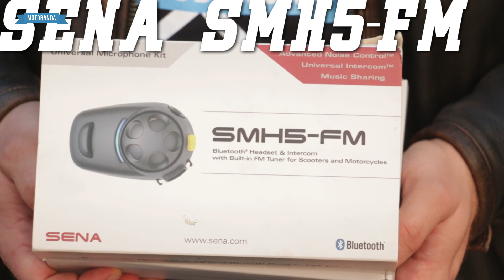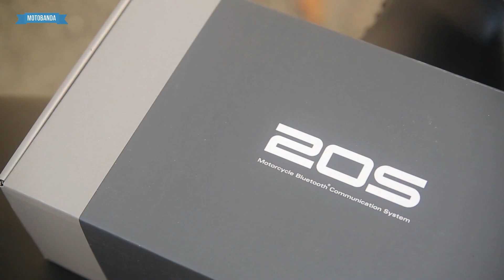Ta mała rzecz przywróciła mi frajdę z jazdy motocyklem - Interkom Sena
►WIĘCEJ W OPISIE! ⬇⬇⬇

Zaskakujące, jak jeden drobny przedmiot potrafi zmienić sposób użytkowania motocykla i zwiększyć frajdę z jazdy. W tym roku po raz pierwszy miałem okazję na stałe korzystać z interkomu i był to dla mnie prawdziwy gamechanger!

Uniwersalny Interkom Motocyklowy SENA 30K MESH

 ►Biker: Daniel
Wzrost 176cm (bez włosów :)) waga: 86kg